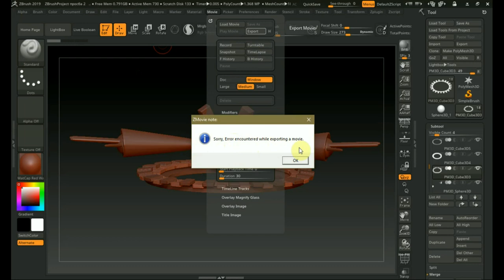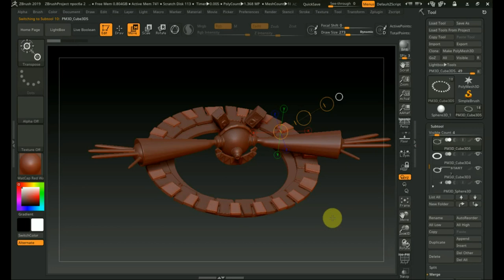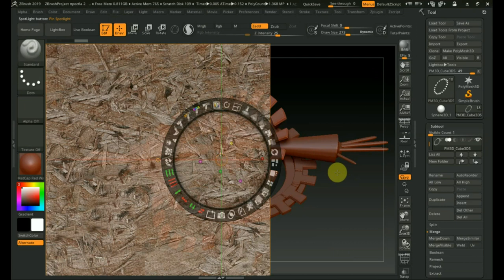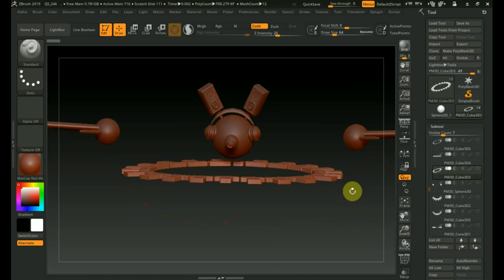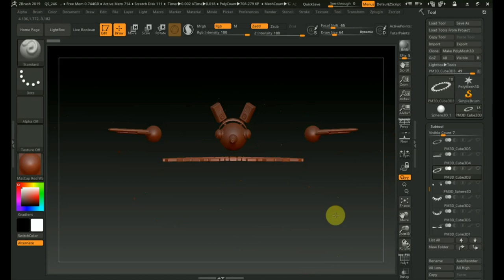Zbrush 2019 плюсы минусы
в этом ролике плюсы и минусы в работе программы 2019 при работе по изменению модели